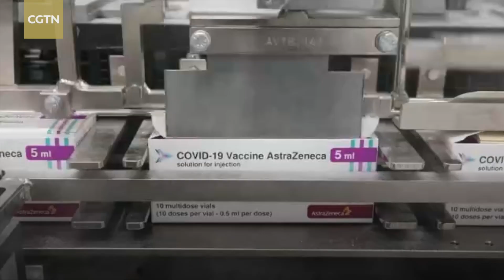EU: AstraZeneca must catch up on vaccine deliveries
AstraZeneca must "catch up" in its delayed deliveries of coronavirus vaccines before exporting jabs to other parts of the world, the European Commission President Ursula von der Leyen said Thursday.